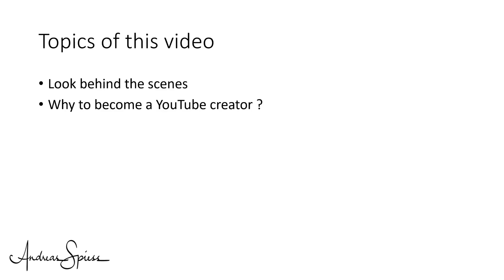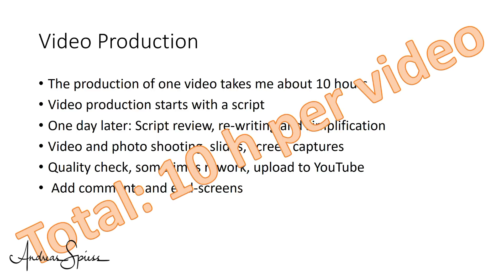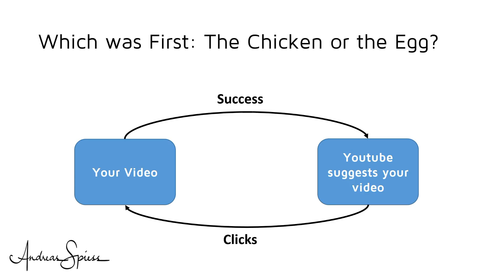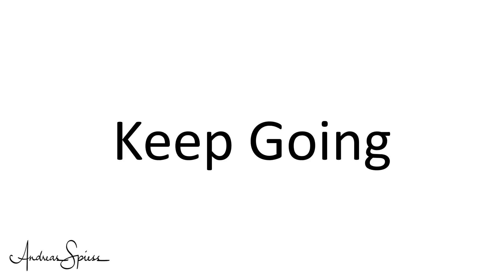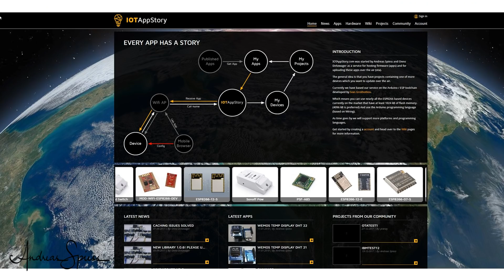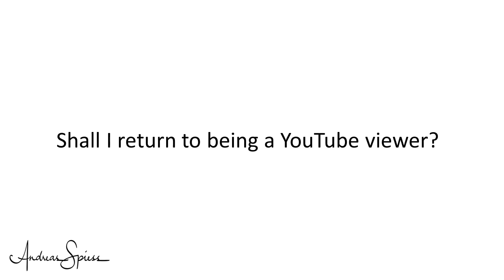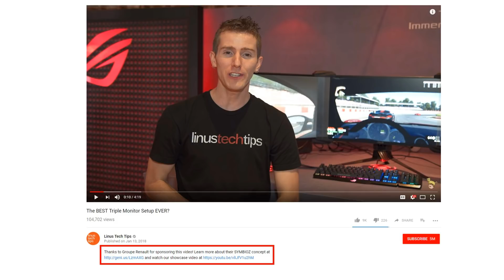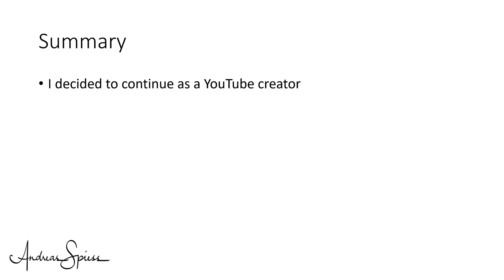#178 Is it worth to be a YouTuber? Channel Update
In summer 2015 I decided to change from a passive YouTube viewer to the role of an active YouTube creator. Since then I learned a lot. Some things I believe are interesting for you if you think about starting your channel, but most of it is also interesting, maybe even important for viewers.
This is why I would like to let you see behind the scenes and discuss the vital question: Why to become a YouTube creator and why to continue to be one? The answering of this question should also lead to understanding some of the changes on this channel for 2018.
It is nine months since my last update in April. Today, it has more than 50’000. I take this fact as feedback that many of you like the content it provides.

These communication channels are reserved for my main job

Here you find links to my key instruments